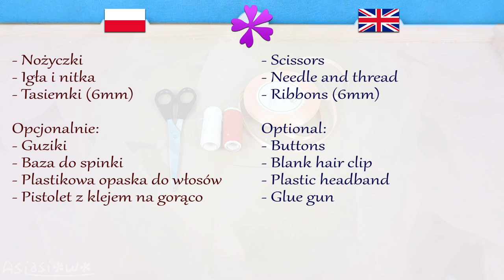DIY How to braid ribbon and make bracelet, headband, choker, bow (ENG Subtitles) - Speed up #361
Today I will show you fast and easy way to braid a ribbon. Also I will use it to make bracelet, headband, choker, bow and hair clip.

Needed items:
- Scissors
- Needle and thread
- Ribbons (6mm of width)

Optional:
- Buttons
- Blank hair clip
- Plastic headband
- Glue gun

I made this video by request of my viewers: Magdalena Jędrzejczyk, Emilis w w, wiktoria gilowska.